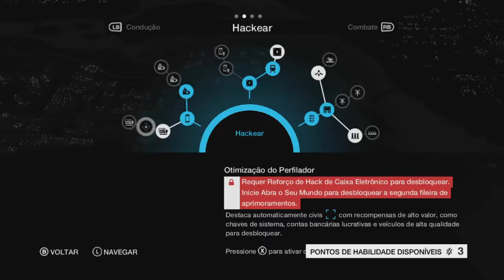Watch Dog's # 2 - Primeiras perseguições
A mecânica deste game e show mano adorei isso cara esta ai uma parte do detonado

Curtiu ? se-inscreve assim vc vai receber todas as atualizações do canal

curta no face e participe de enquetes e fotos e arquivos exclusivos

e quem quiser me add no Skype e sidredboy felipe

E assim que tem que ser...